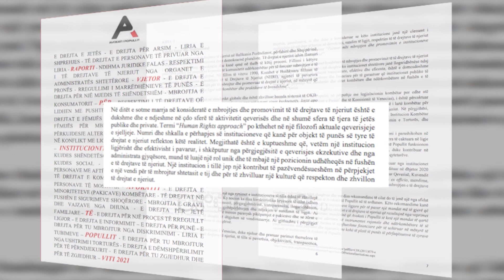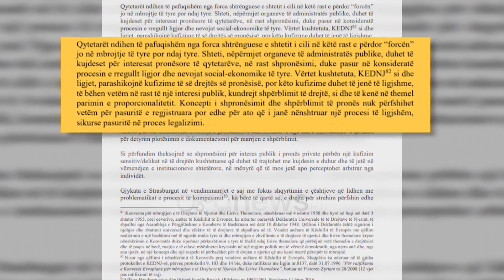"Shembjet, Veliaj ka shkelur ligjin" thotë raporti i Avokatit të Popullit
Në Shqipëri qytetarët janë të pambrojtur përballë forcës së shtetit apo vendimeve të institucioneve edhe kur ato veprojnë në kundërshtim me ligjin. Avokati i Popullit në analizën e situatës në njësitë e prekura nga rindërtimi konkludon se bashkia e Tiranës dhe Inspektorati i Mbrojtjes së Territorit kanë bërë një sërë shkeljesh.

Në raportin e dorëzuar në parlament thuhet se ka mungesë transparence në veprimtarinë e këtyre organeve gjatë procedimeve të iniciuara në ngarkim të shtetasve, pa u vënë në dijeni dhe pa patur paraprakisht një njoftim zyrtar, mbi vendimmarrjen për ndërhyrjen që do të kryhej. Kjo gjë ka cënuar të drejtën e ankuesve për zhvillimin e një procesi të rregullt ligjor pra duke e bërë dhe të pamundur që çështja të ndiqej nga familjarët në rrugë gjyqësore. Nga ana tjetër bashkia është justifikuar për shembjet se ka një vendim të Këshillit të Ministrave për shpronësimet.

Por avokati konstaton se është pikërisht institucioni që drejtohet nga Erion Veliaj që duhet të miratojë lejet, dhe në mungesë të lejeve veprimi për shembjet konsiderohet i paligjshëm

“Në kushtet e mungesës së lejes për ndërtim edhe leja për prishjen e ndërtimeve nuk është nxjerrë, për rrjedhojë veprimtaria e IMT-së në prishjen e ndërtimeve konsiderohet e kundërligjshme”, thuhet në dokument.

Madje konstatohet se në tre njësi banorët nuk janë njoftuar as në kohë për të larguar orenditë.

Por sjelljen e bashkisë së Tiranës për të mos dhënë informacion dhe për tiu shmangur përgjegjësive e konstaton edhe Avokati i Popullit.

Në material thuhet se informacioni dhe shpjegimet e dhëna prej organeve publike, si Bashkia Tiranë, Ministria e Infrastrukturës dhe Energjisë, nuk kanë qenë të sakta dhe të plota.

 “Edhe pse i jemi ridrejtuar Bashkisë Tiranë në mënyrë të ripërsëritur, informacioni dhe shpjegimet sikurse kërkuar nuk janë përmbushur. Ky qëndrim ka penguar dhe pengon institucionin e Avokatit të Popullit në nxjerrjen e konkluzioneve”, thuhet në dokument.

Madje në raportin e administruar tashmë në kuvend thuhet se “Qytetarët ndihen të pafuqishëm nga forca shtrënguese e shtetit i cili në këtë rast e përdor “forcën” jo në mbrojtje të tyre por ndaj tyre”.